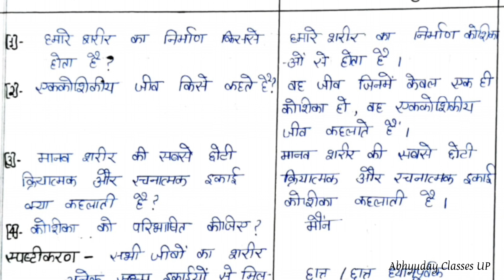श्यामपट्ट लेखन कौशल / science Microteaching lesson plan B.Ed/D.el.ed/Btc / सूक्ष्म शिक्षण पाठ योजना